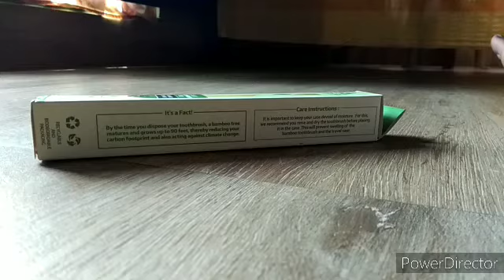unboxing a Moso bamboo toothbrush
made of 100% percentage Moso Bamboo

Gorila pod